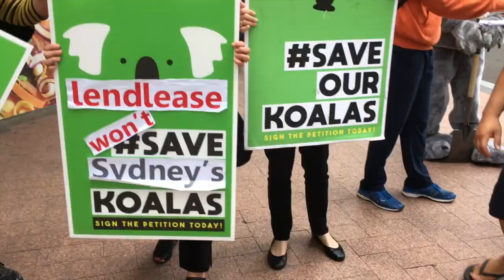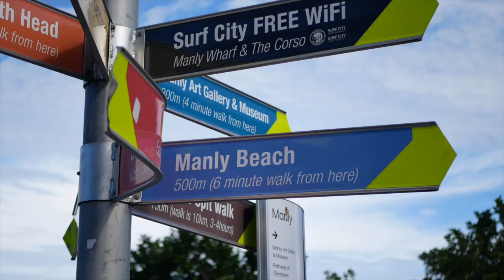Australia part #4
Voici la 4 ième partie de mon dernier contract sur le Explorer, la partie où on arrive en Australie. Here is the 4th part of my last contract aboard the Explorer when we arrive in Australia.